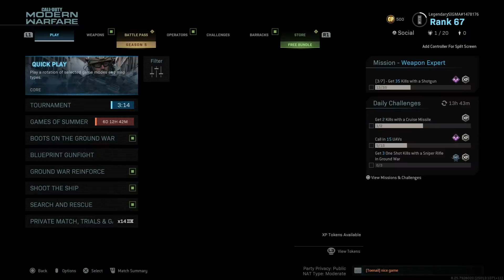Call Of Duty Modern Warfare Team Deathmatch: WE GOT A DRAW!!! I'LL TAKE THAT ALL DAY.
Enjoy the multiplayer content.